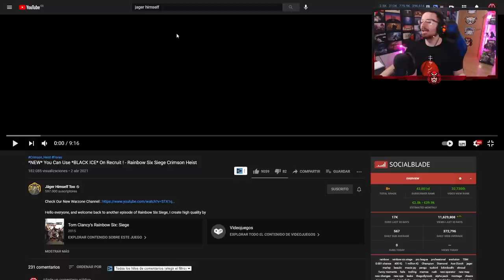¡BLACK ICE en RECLUTAS! #132 | Reaccionando | Caramelo Rainbow Six Siege Gameplay Español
¡BLACK ICE en RECLUTAS! en este Reaccionando  de Rainbow Six Siege español en Crimson Heist.